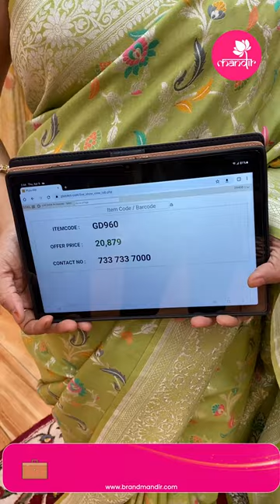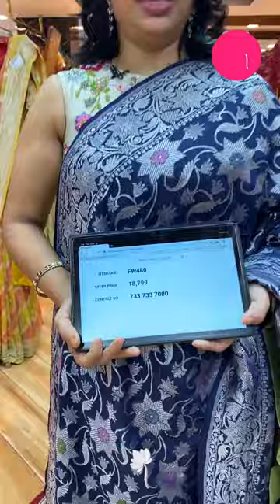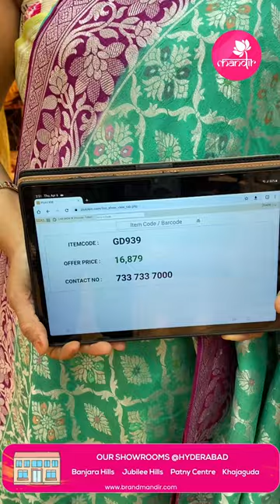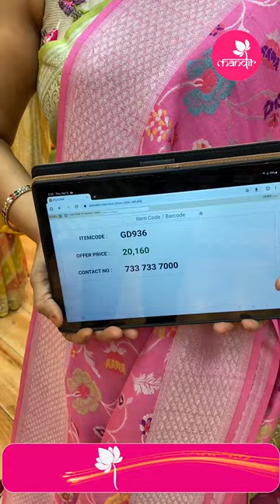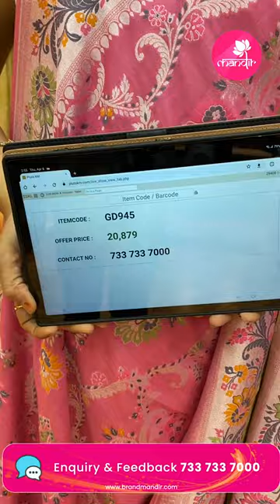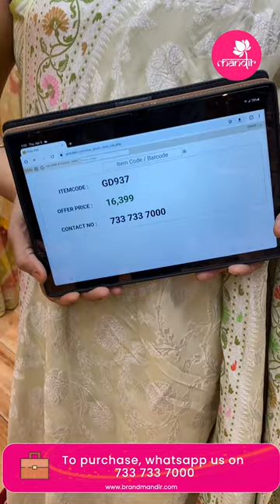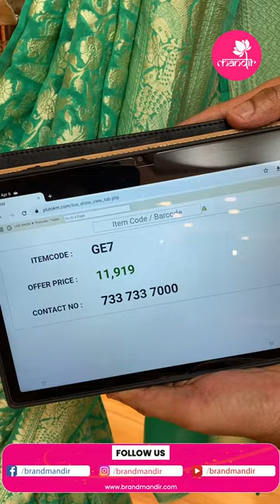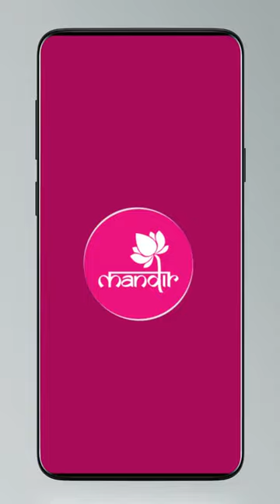KADDI & TUSSAR GEORGETTE SAREES @ Weavers Price Valid For 24 Hours | Brand Mandir LIVE